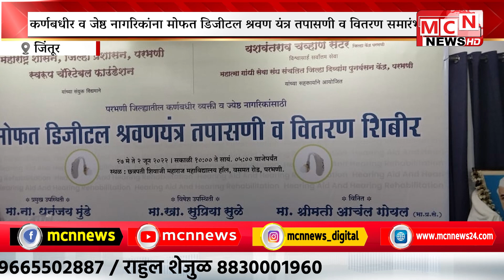MCN NEWS: कर्णबधीर व जेष्ठ नागरिकांना मोफत डिजीटल श्रवण यंत्र तपासणी व वितरण समारंभ